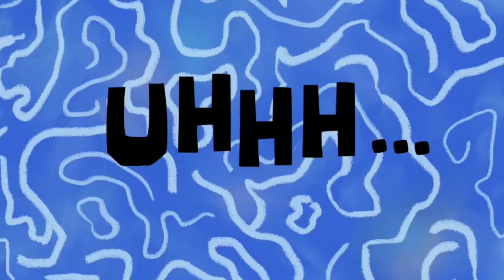My first cycle ride! sholinganallur to mahabalipuram 🚵‍♀️💥